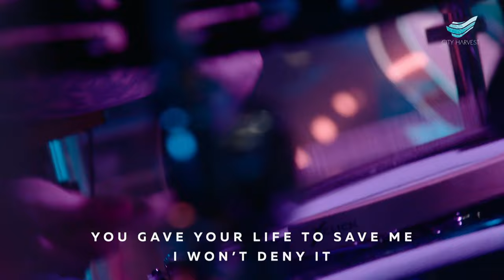CityWorship: Great Is Our God// Rayner Tan @City Harvest Church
GREAT IS OUR GOD
* Song Leader: Rayner Tan
Dan Korocz | Matt Hawkins